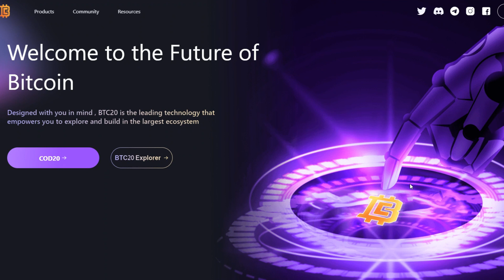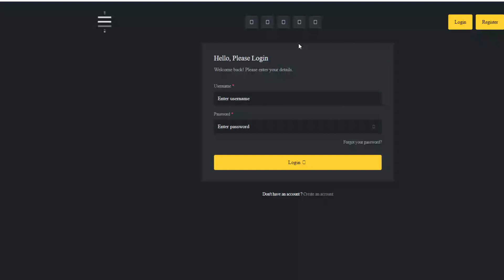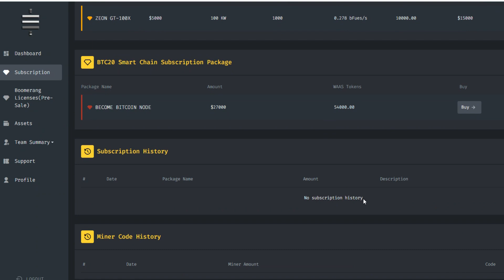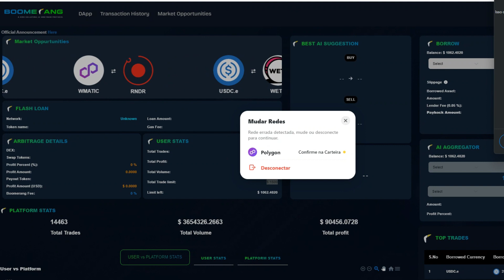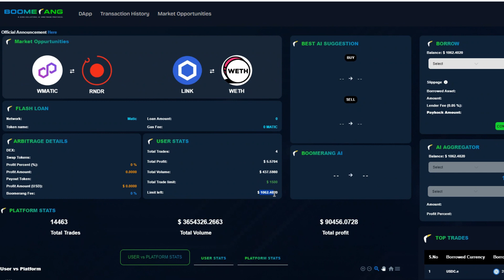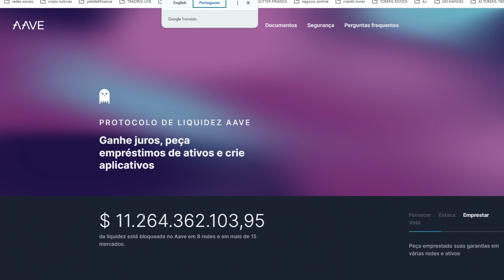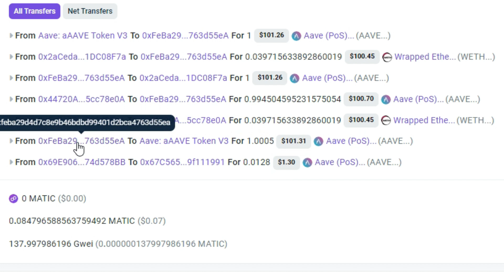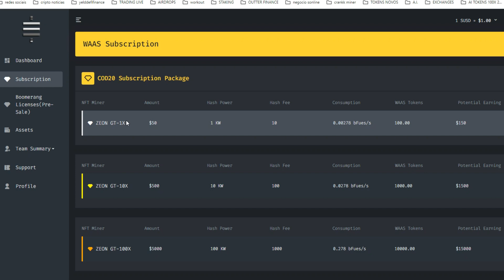ARBITRAGEM MINERAÇÃO NOVO BITCOIN boomerang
Boomerang ARBITRAGEM DE CRIPTO DESCENTRALIZADA
Nenhum computador para arbitragem? SEM PROBLEMAS!!! Você ouviu falar do Boomerang e está todo animado, mas não tem computador? Não um problema de todos! Nesse vídeo mostro como você usa o BOOMERANG no seu smartphone e ainda ganha dinheiro; parece até ser mais rápido que no meu computador... África, Ásia, América do Sul, descubra o BOOMERANG!!!
BOOMERANG CADASTRO:

✅ I Paga me um cafÉ atravÉs da Moeda da  Tron:
TPrAs1w2jTS5i5WsqYWpHMwrNaDX2vQNqN
✅ I MEUS PROJECTOS:

1-⚠ Atenção: As análises deste canal são para fins de estudo e aprendizado. Não fazemos indicação de compra e venda ou recomendação de investimento. Só invista em ativos que você conheça profundamente e com valores que esteja disposto a perder.

2- LEMBRE-SE: Todo investimento tem um risco e nosso trabalho não é influenciar as pessoas para investimentos. A decisão depende de cada um! Assuma seus riscos!

3- Todos os nossos vídeos são opiniões estritamente pessoais. Por favor, certifique-se de fazer sua própria pesquisa. Nunca tome a opinião de uma pessoa para orientação financeira. Existem várias estratégias e nem todas se adaptam a todas as pessoas. Nossos vídeos NÃO SÃO conselhos financeiros!
Análise técnica: Tendências, padrões, indicadores
Análise fundamental: Notícias, eventos, economia
Negociação: Estratégias, táticas, psicologia
Educação: Tutoriais, cursos, artigos
Investimento: Long, short, swing trade, day trade
Ganhos: Lucros, rendimentos, ROI
Perdas: Prejuízos, drawdowns, stop loss
Risco: Gestão de risco, volatilidade, alavancagem